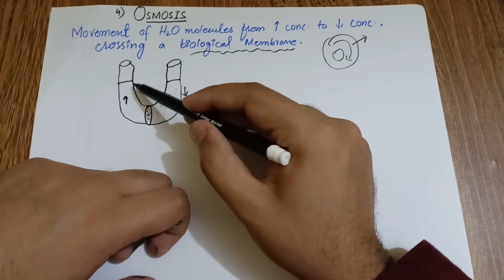CH:14 TRANSPORT| 3-OSMOSIS, WATER POTENTIAL, OSMOTIC PRESSURE, OSMOTIC POTENTIAL| BIOLOGY-X1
In this video, we will learn about osmosis, osmotic potential, water potential and osmotic pressure.